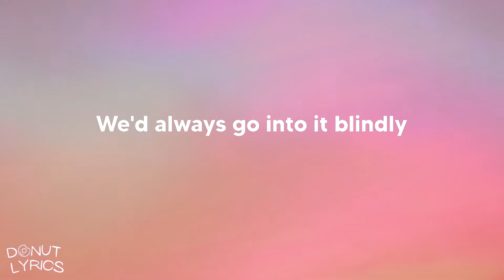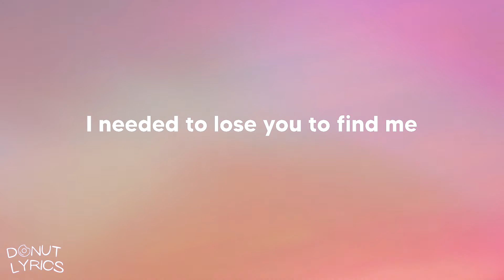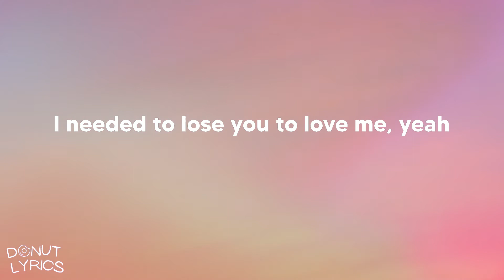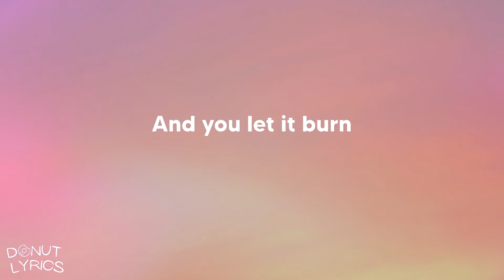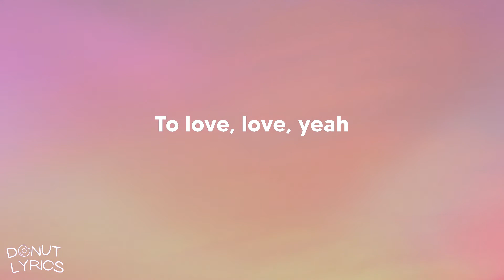Selena Gomez - Lose You To Love Me (Lyrics)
Lose You To Love Me (Lyrics)
Song by Selena Gomez

Lyrics: Selena Gomez - Lose You To Love Me